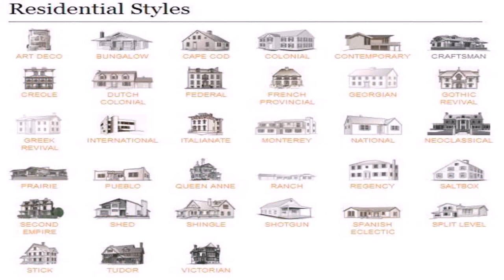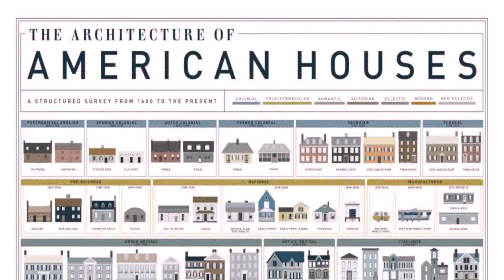House Styles Home Architecture (see description) (see description)